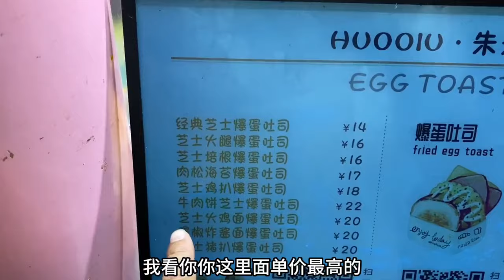40元一个人，爆蛋吐司自助，我能吃回本吗？